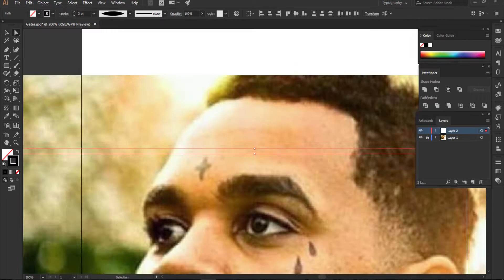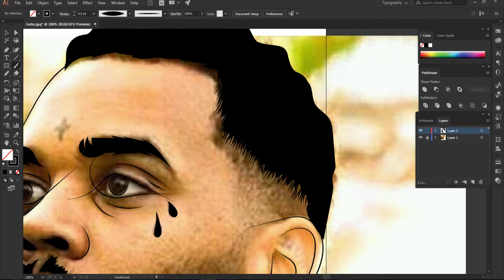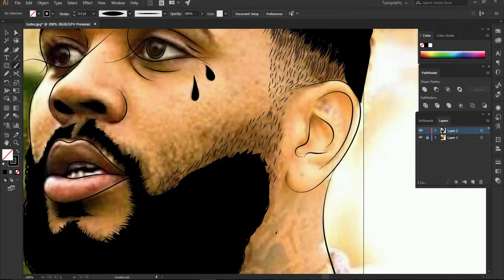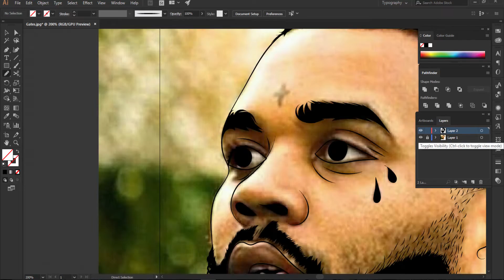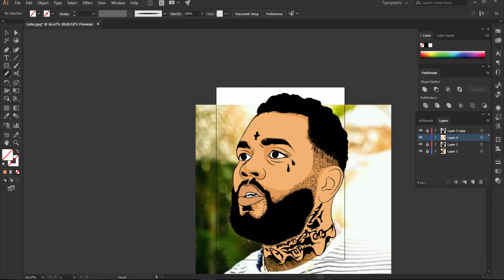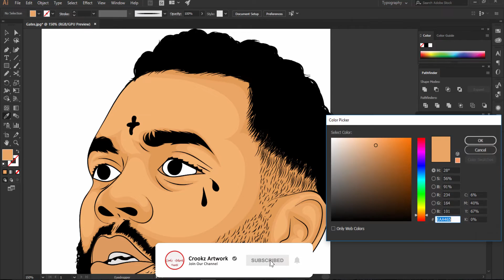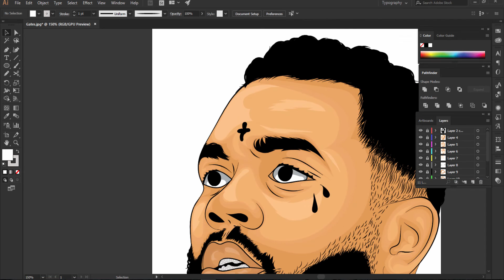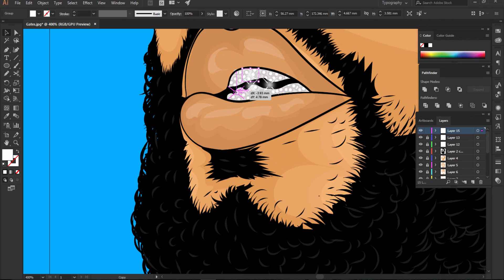How To Cartoon Yourself SpeedArt (Adobe Illustrator)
Simple How To Cartoon Yourself Video
Fanart for Kevin Gates One And only Rapper I do Like tho
This Done using Adobe Illustrator and Mouse for Getting this kind of Cartoon
IF YOU WANT TO USE THE BACKGROUND MUSIC  YOU CAN DOWNLOAD THE MUSIC THROUGH THE FOLLOWING LINKS:

MAKE SURE TO WATCH THE VIDEO TO THE END TO SEE THE EFFECTS